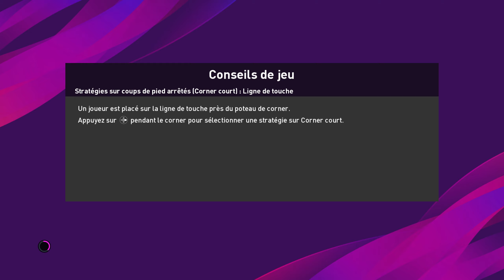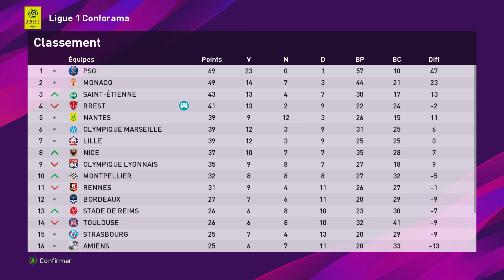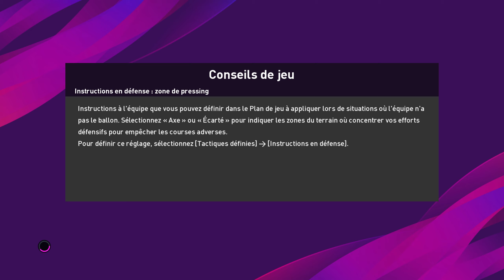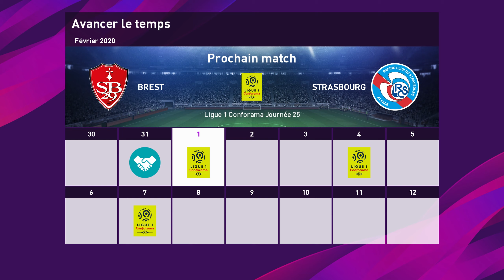⚽⚽️ PES 2020 VERS UNE LÉGENDE BAL - PASSEUR DÉCISIF #04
eFootbal PES 2020 sur PC, Vers une Légende. Pat Rick est un milieu offensif passeur décisif.